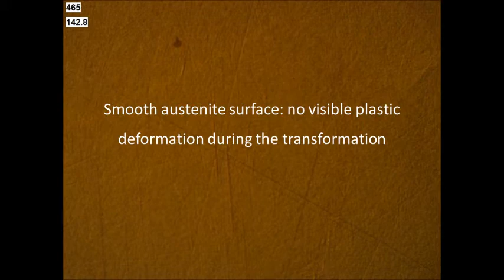CuAlNi thermoelastic martensite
Movie kindly provided by M. Benke, V. Mertinger, Institute of Physical Metallurgy, Metalforming and Nanotechnology, University of Miskolc.
It shows the displacements associated with thermoelastic martensitic transformation in CuAlNi shape memory metal. The observations are made on a free surface.